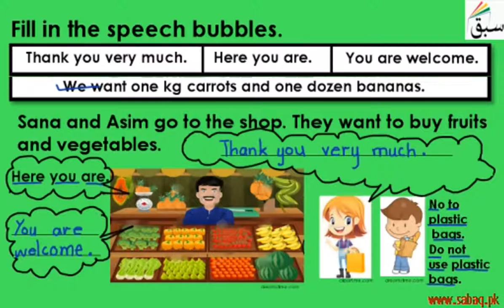Sana & Asim at the Shop (fill speech bubbles), English Lecture | Sabaq.pk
Sana and Asim at the Shop  (fill speech bubbles)
This video is about: Sana & Asim at the Shop (fill speech bubbles). Practice tests and free video lectures for Physics, Chemistry, Biology, Math’s, Computer Science, English & more subjects are also available at Sabaq.pk. So, subscribe to Sabaq.pk/Sabaq Foundation now and get high marks in your exams.

CLASSES WE COVER AT SABAQ.PK / SABAQ FOUNDATION:

1. KG
2. Class 1
3. Class 2
4. Class 3
5. Class 4
6. Class 5
7. Class 6
8. Class 7
9. Class 8
10. Class 9
11. Class 10
12. Class 11
13. Class 12
14. Class 13
15. Class 14
16. MCAT
17. ECAT
18. CSS

BOARDS WE COVER AT SABAQ.PK / SABAQ FOUNDATION:

1. FBISE
2. Sindh Board
3. KP Board
4. Balochistan Board
5. Cambridge

STUDY MATERIAL WE OFFER AT SABAQ.PK / SABAQ FOUNDATION:

1. Physics Lectures
2. Chemistry Lectures
3. Mathematics Lectures
4. Biology Lectures
5. English Lectures
6. General Science Lectures
7. Computer Science Lectures
8. General Math Lectures
9. Accounting Lectures
10. Statistics Lectures
11. Advance Accounting Lectures
12. Cost Accounting Lectures
13. Practice Tests
14. Physics Practical
15. Chemistry Practical